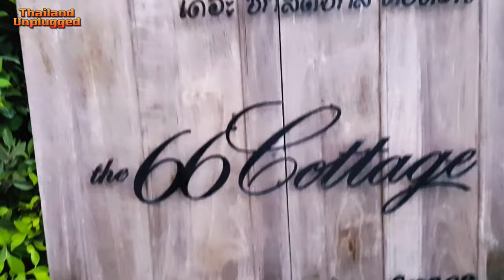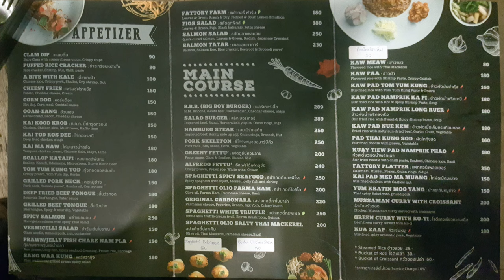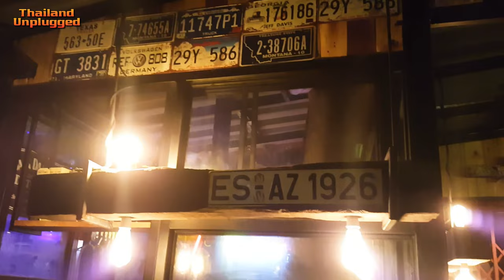The 66 cottage and the factory restaurant’s Bangkok Thailand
Today we have a look at 2 restaurants The 66 cottage and the factory restaurant’s Bangkok Thailand and both are very nice and not far from central Bangkok. Nice and peaceful surrounds and nice and quiet relaxing location and easy to get too...

The 66 Cottage
8/93 Sukhumvit 66 Alley, Khwaeng Bang Na, Khet Bang Na, Krung Thep Maha Nakhon 10260
And google map Ref: